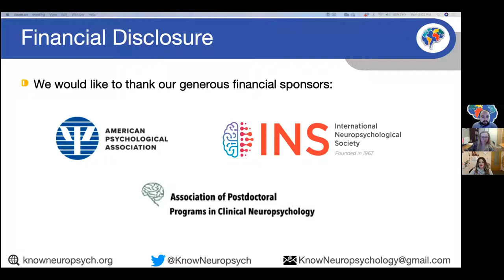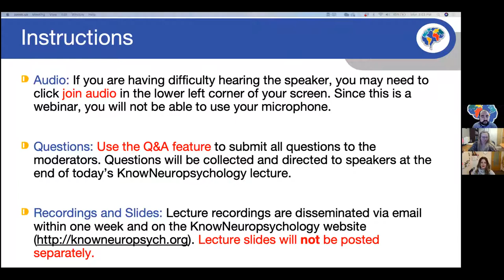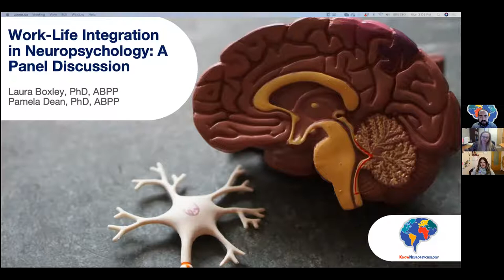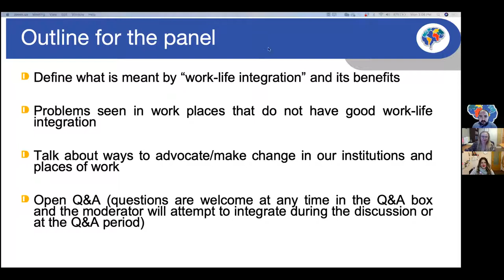Work-Life Integration in Neuropsychology: A Panel Discussion